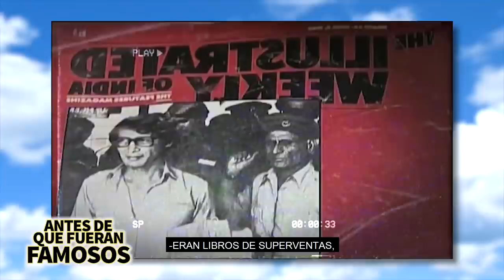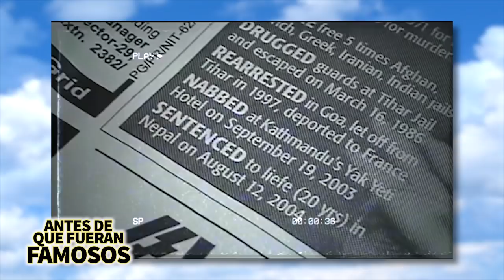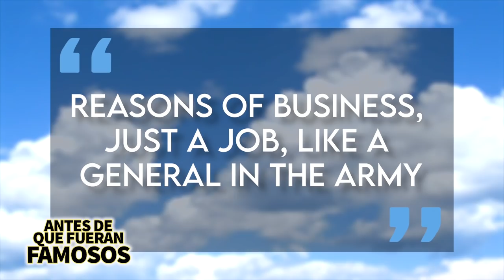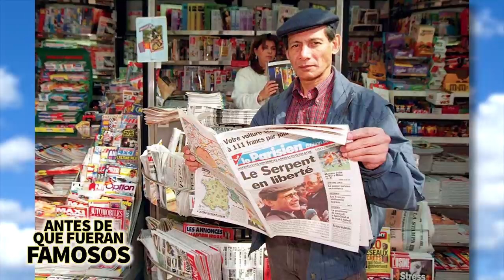Charles Sobhraj | ADQFF |¿Quién era la serpiente, también conocido como el asesino de Bikini?🐍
Apodado "la Serpiente" y "el asesino de Bikini", Charles Sobhraj fue condenado y encarcelado en la India de 1976 a 1997, pero pudo vivir una buena vida incluso estando en prisión. Después de su liberación, se retiró como una celebridad en París y con Hollywood interesado en hacer una película sobre su vida, el tipo podría haberse salido con la suya hasta que decidió hacer un viaje de regreso a Nepal. Espero les guste el video.